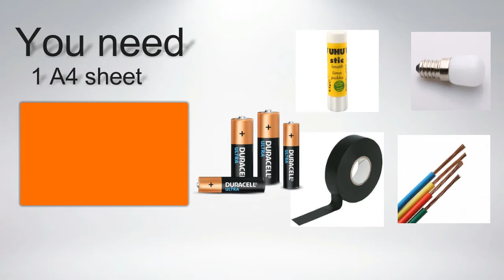اصنع انارة ديكورية بالورق ORIGAMI - DIY MINI PAPER FLOOR LAMP I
Create decorative lighting in paper in an easy and inexpensive way and spend with your child a fun time of learning and fun ... In the video, decorative lighting was made through the art of paper folding (origami) All you need is colored paper and some simple tools

اصنع انارة ديكورية بالورق بطريقة سهلة وغير مكلفة واقضي مع طفلك وقت ممتع من التعلم والمرح ... في الفيديو تم عمل انارة ديكورية عن طريق فن طي الورق ( أورجامي ) كل ما تحتاجه هو ورق ملون وبعذ الادوات البسيطة